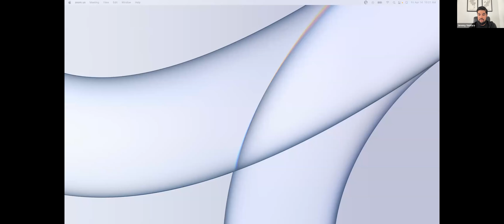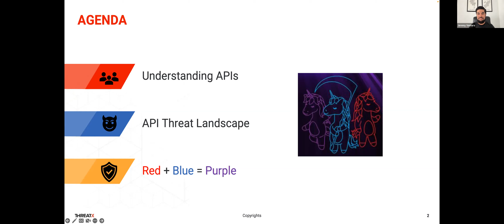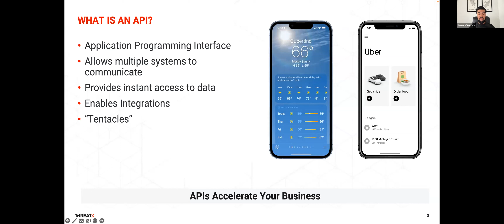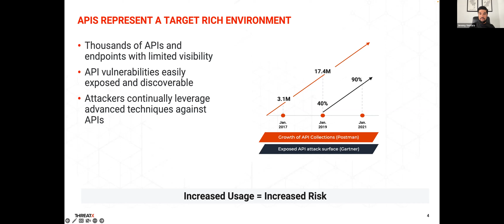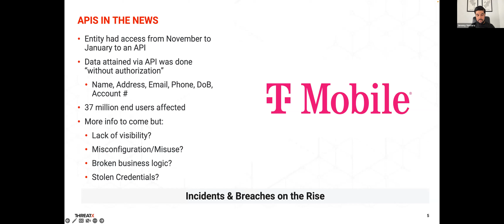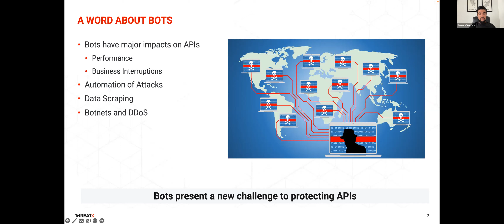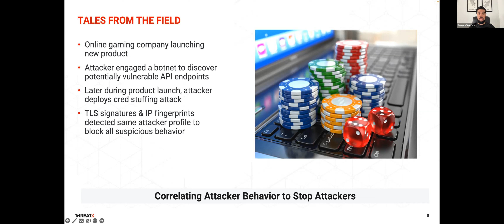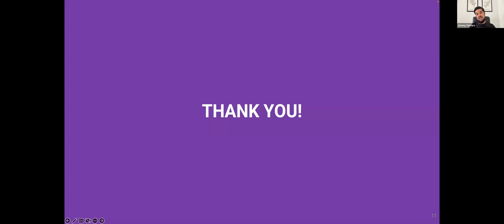UniCon 2023: Jeremy Ventura (The Next Frontier of Cyber Attacks: APIs)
Jeremy Ventura, Director, Security Strategy & Field CISO, ThreatX